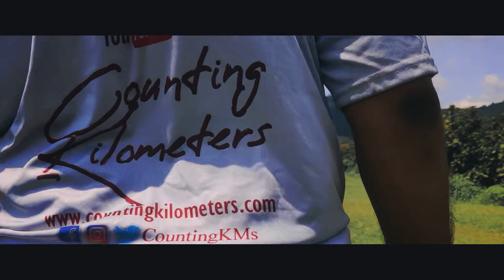Family trip to Dapoli like never before! Cinematic travel vlog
Another crazy and adventurous trip to beautiful locations in and around Dapoli, dist. Ratnagiri with @RiderGirlVishakha
Watch this video for cinematic video of exploring surroundings of Dapoli.